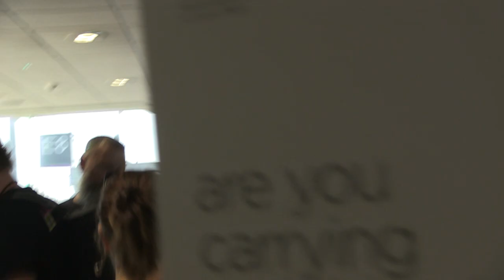'Eminem's sidekick Skylar Grey hides in hoodie after record breaking concert at MCG'